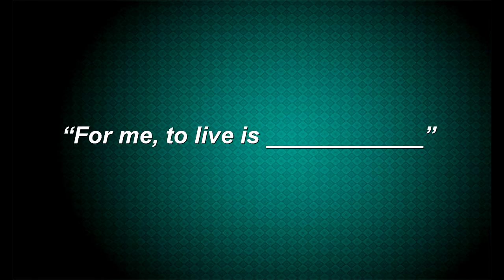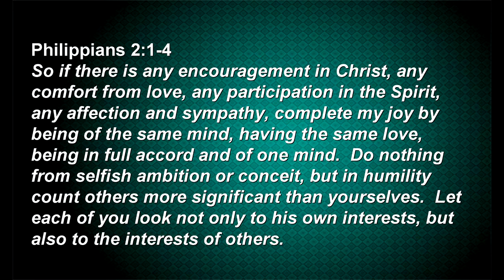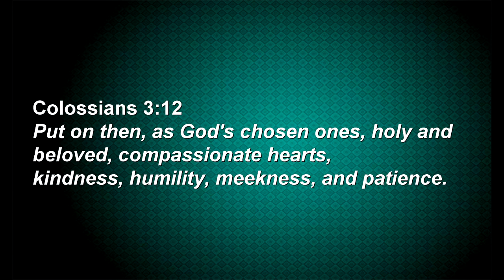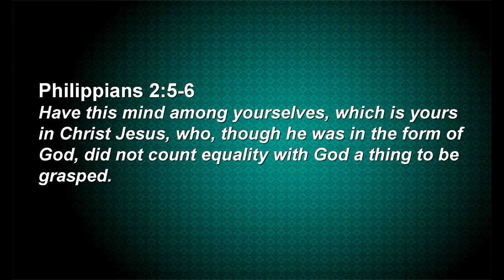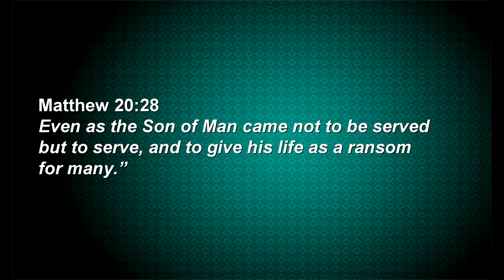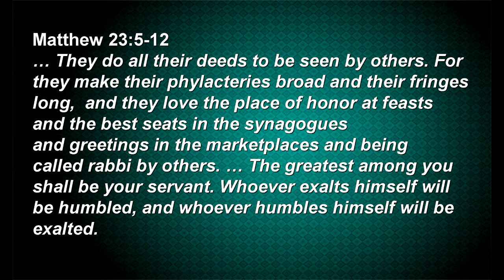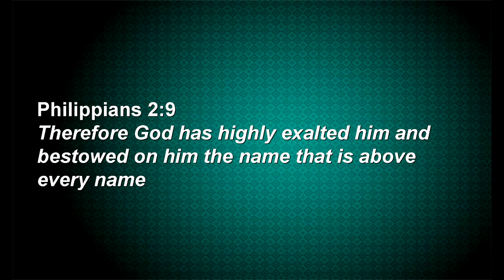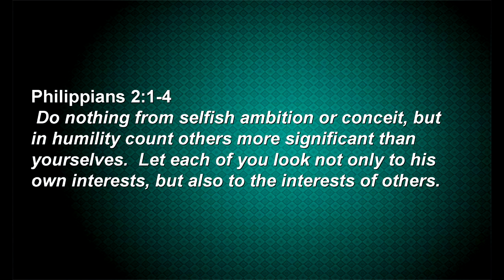Lives that Matter - Counting Others More